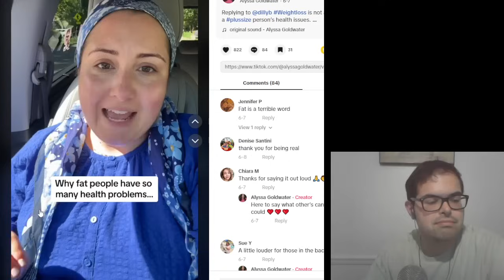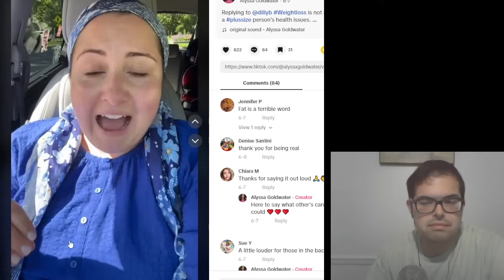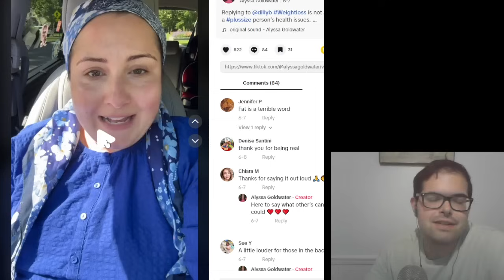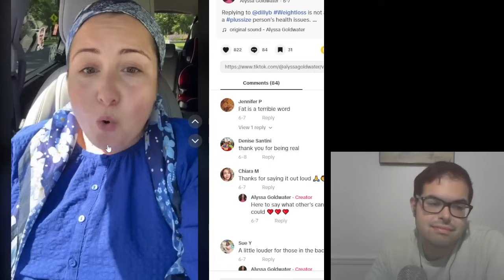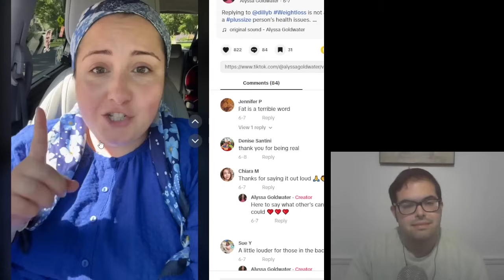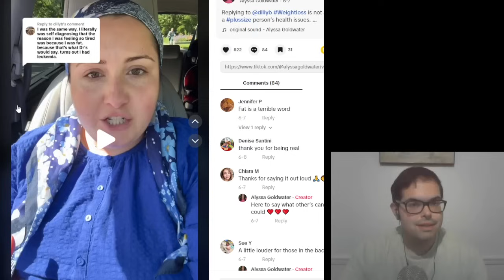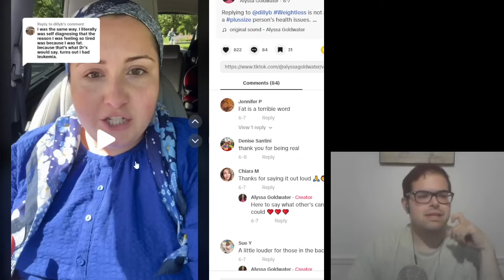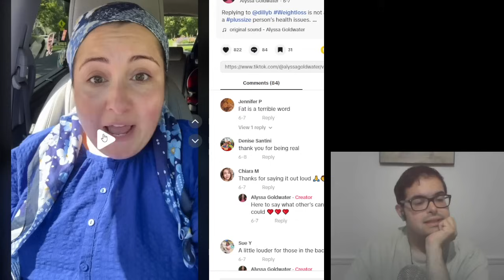Fat Acceptance Tik Tok is GASLIGHTING You about the Health Risks of Obesity